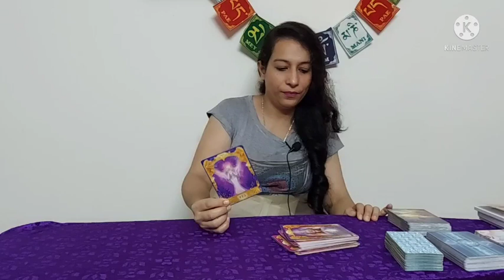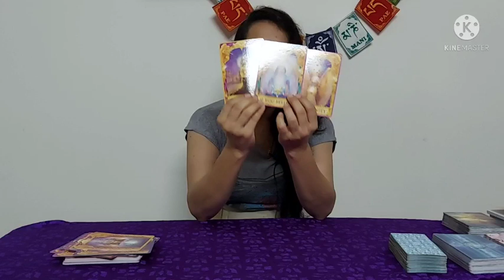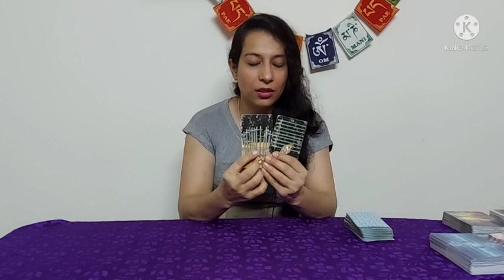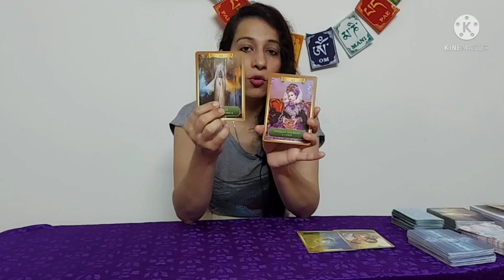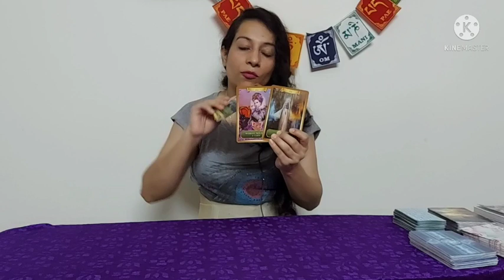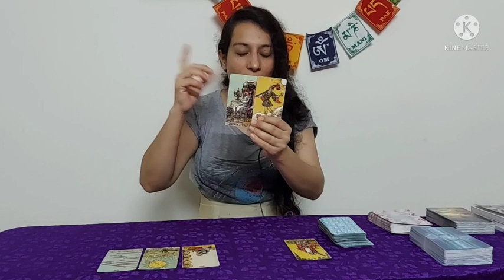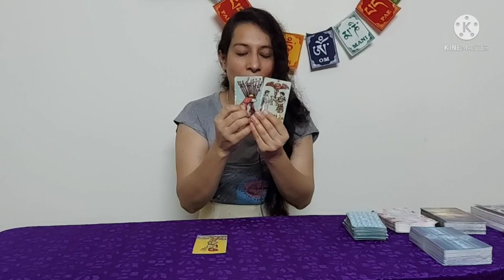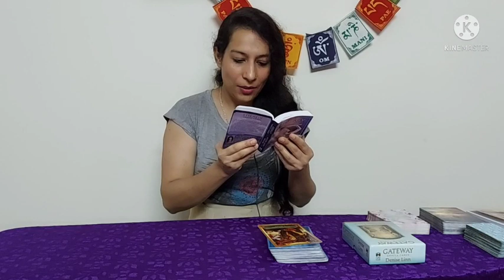सुशांत के मैसेज, आने वाले हैं वापस, 13 या 14 जून सब कब हुआ था, क्या एजेंट थे वो, अन्त मिस ना करें